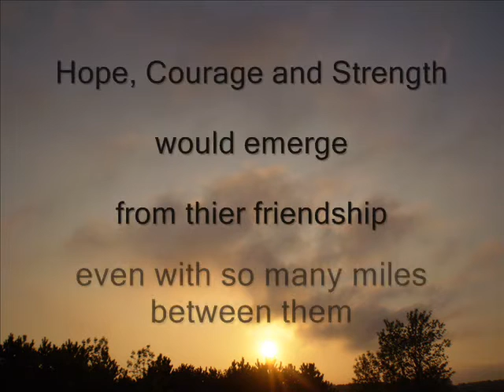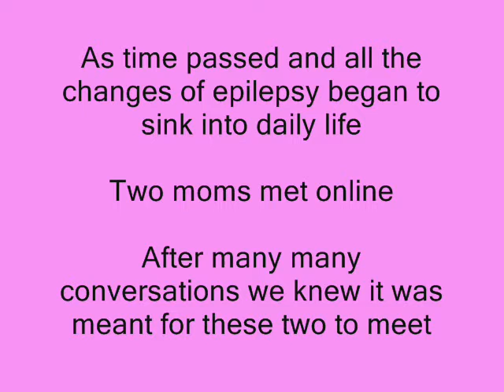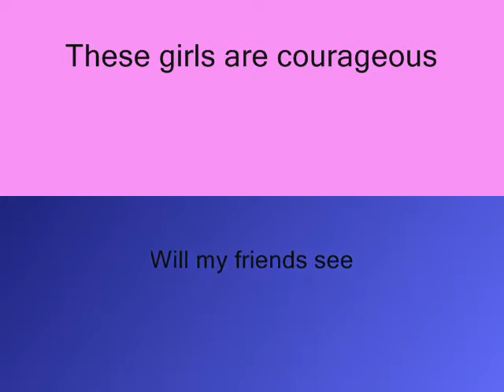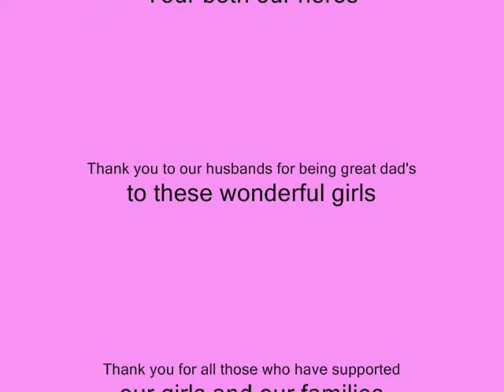Courage through Epilepsy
I hope your inspired to overcome personal struggles, as these girls have within themselves for each other.
These two girls live hundreds of miles apart and without Epilepsy  may never have met.
As it turns out they shared many similarities in life. From being apart of large families to each having their first seizure on a major holiday. They are both very quiet and shy in nature. We mom's wondered how it would be to bring these to kids together. After a lot of consideration and many conversation we thought it would be best for them to meet. We were right, they shared so much in common and became instant friends.

(Please note we met in a public place, both families taking very special precautions in meeting face to face. Please remember when meeting someone face to face you should use tips from your local police dept. to ensure the safest meeting with someone from online)